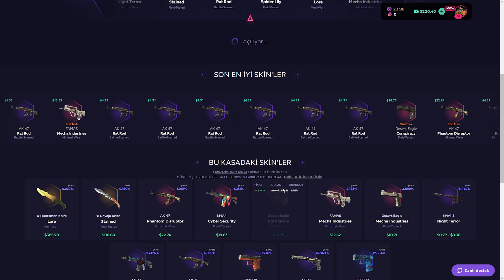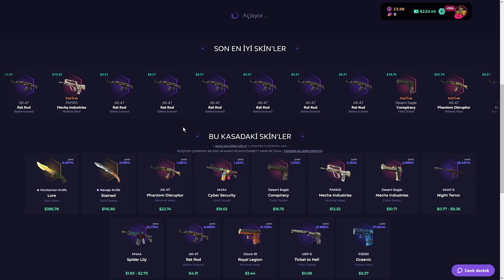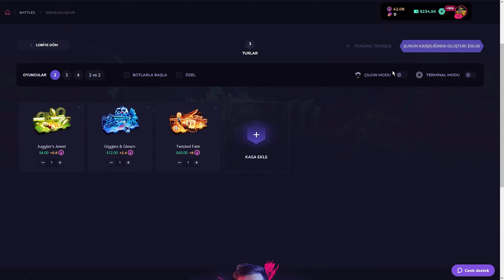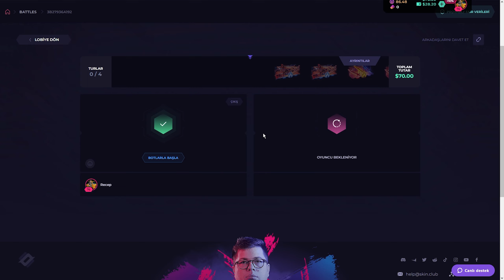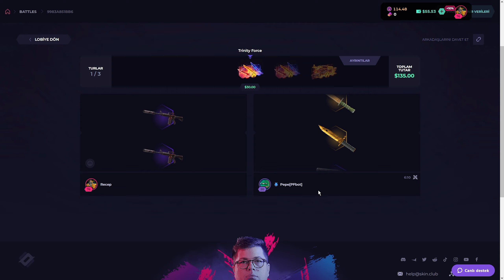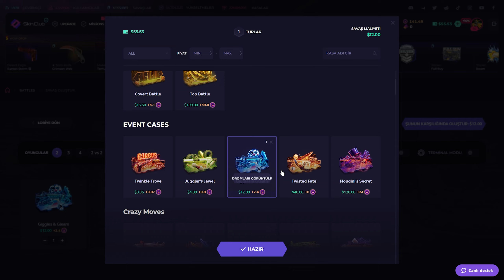FİVEM OYNAMAYAN ERKEK - izle izle !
🔥Skin.club'da benim özel kodumla siteye giriş yaparak %10 deposit bonusu kazanabilirsiniz!

► Arkadaşlar bu banın üzerine moral motivasyon için bi like ve yorum atarsanız sevinirim